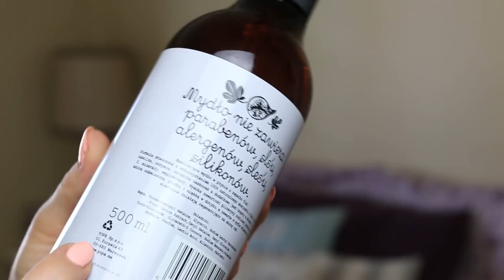Projekt denko i następcy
Produkty, o których mówię:
1.  Lirene, Żel pod prysznic `Brzoskwiniowy deser`
2. Nivea, Free Time, Kremowy żel pod prysznic o zapachu karamboli
(następca: Original Source, Skin Quench, Blackcurrant and Moringa Oil)
3. Lirene, Dermoprogram, Vital Code, Ujędrniający  witaminowy olejek
(następca: Nivea, Rozświetlające mleczko do ciała z masłem kakaowym, witaminą E i formułą Hydra IQ oraz Soap & Glory, Smoothie Star, Body Milk Lotion
4. Yope, Mydło w płynie Figa
(następca:  Yope, Mydło w płynie Werbena)
5. Gliss Kur Ultimate Volume, Szampon regenerujący i nadający objętość
(następca: Farmona, Tutti Frutti, Szampon Keratin power)
6. Garnier, Micellar Cleansing Water
7. Nivea, Dwufazowy płyn do demakijażu oczu
(następca: Garnier Micellar Cleansing Water)
8. Ziaja, Liście Manuka, Pasta do głębokiego oczyszczania twarzy
(następca: Cetaphil, EM Emulsja do mycia)
9. Evrēe, Essential, Nawilżający krem do twarzy 20+, do cery suchej i normalnej
(następca: L'Oreal Paris, Skin Perfection, krem udoskonalający)
10. Scholl, Velvet Smooth, Maska Do Stóp Na Noc
(następca: Evree, Foot Care, regenerujący krem do stóp)
11. Golden Rose, Liquid Concealer, Korektor do twarzy
(następca: Catrice, Liquid Camouflage, High Coverage Concealer
oraz Urban Decay, Naked Skin, Weightless Complete Coverage Concealer

CO MAM NA SOBIE:
Sukienka - Yoins
Kolczyki - Apart
Zegarek - MK5055
Pierścionek - Prezent od babci
Pomadka - Too Faced, Melted Liquified Long Wear Lipstick, Nude
Lakier - Semilac 130

MOJE TŁO:
Pościel - Dunnes Stores
Koc - Primark
Poduszki - Primark
Kominek - Yankee Candle
Serce - Prezent